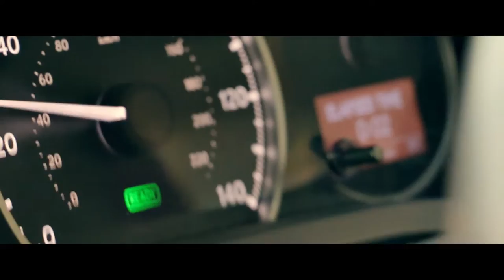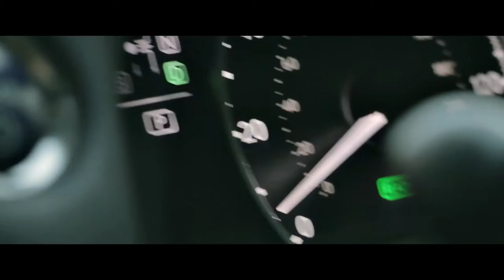Zoe Lenore - That's Fine (Official Video)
That's Fine written & performed by Zoe Lenore

Produced by Emmanuel Baudez

Drums: Tom Desmet
Drums recorded @ CMA with recording engineer: Fab Menart

Guitar, Bass, Mellotron, Backing Vocals, Protools Editing, Coffee (Moka): Emmanuel Baudez

Video performed by Zoe Lenore & Elliot Davies

Video written, edited & produced by Dan Greenway